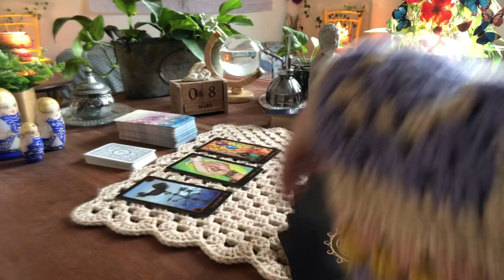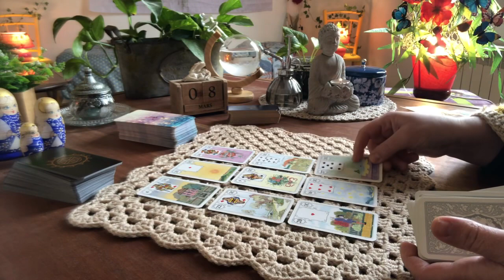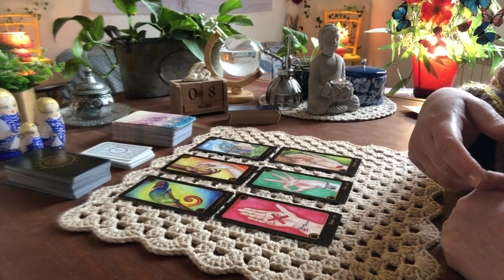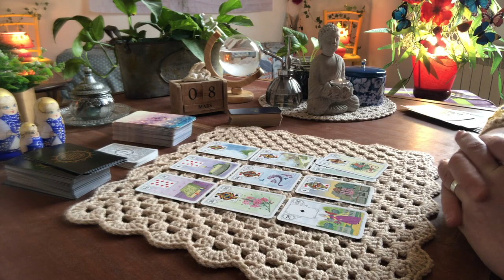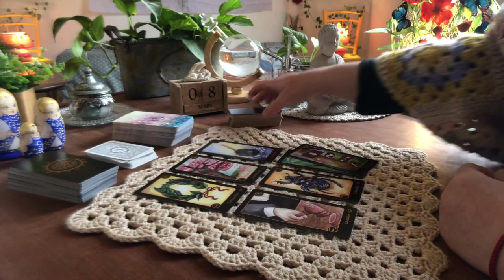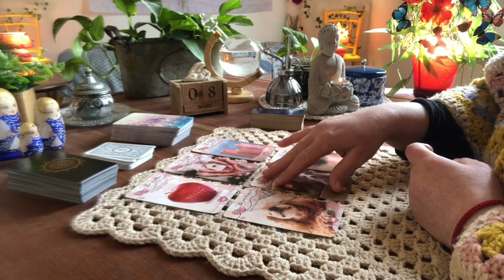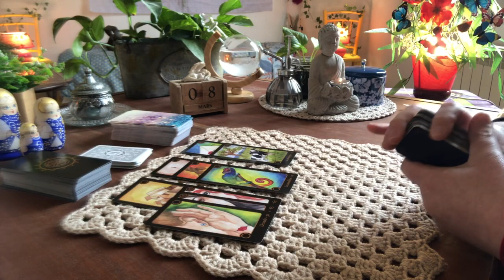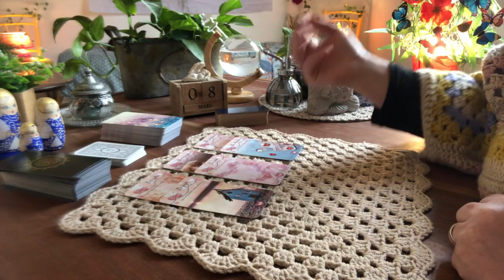🌟Astro-Guidance du Mercredi 8 Mars 2023🌟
00:00 : Bélier-Lion-Sagittaire
11:43 : Cancer-Poissons-Scorpion
23:51 : Taureau-Vierge-Capricorne
35:21 : Gémeaux-Balance-Verseau